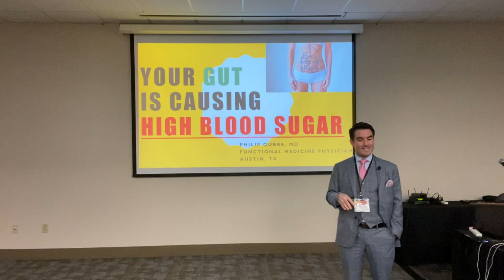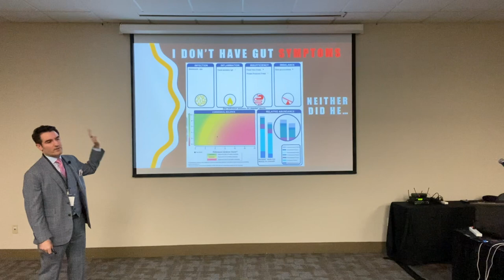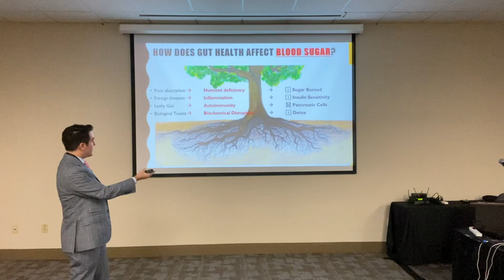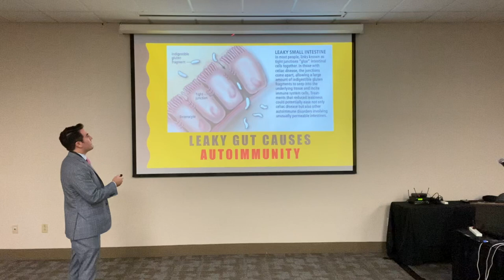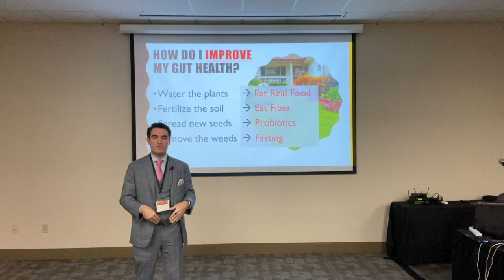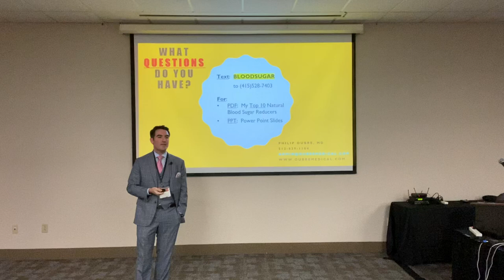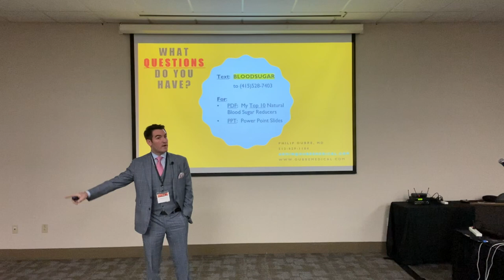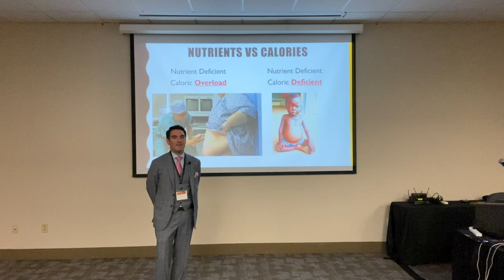Your gut health is affecting your blood sugar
In this seminar, I speak about:
• What is wrong with my gut health?
• Why is gut health important?
• How do I improve my gut health?
• How does gut health affect blood sugar?